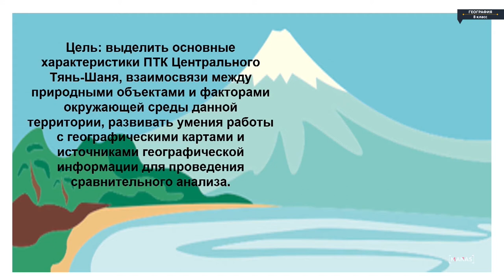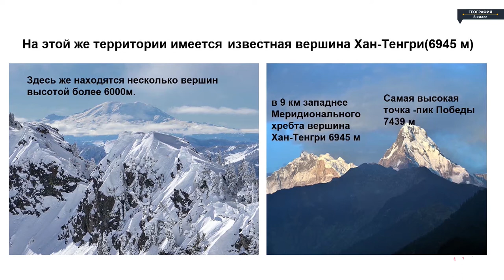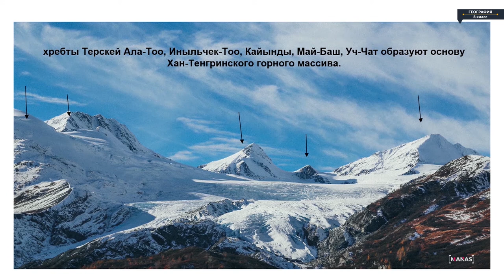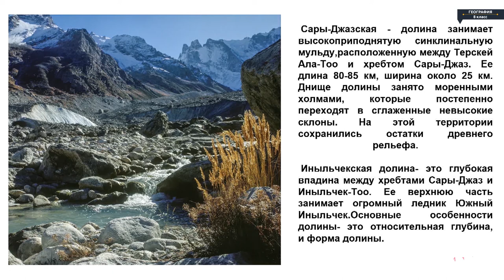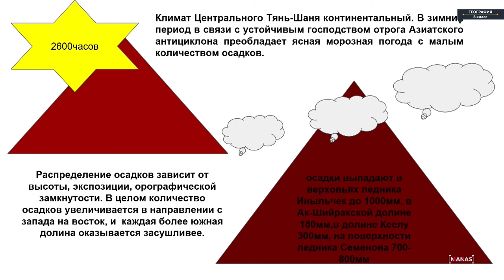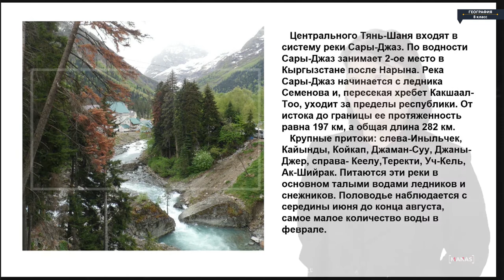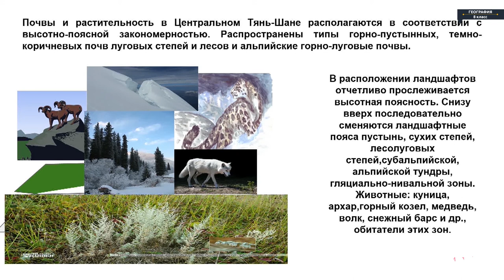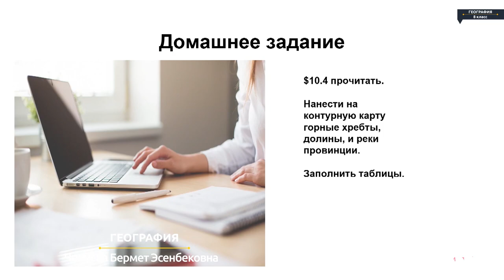География - 8 класс - Природные комплексы Центрального Тянь Шаня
География - 8 класс - Природные комплексы Центрального Тянь Шаня География